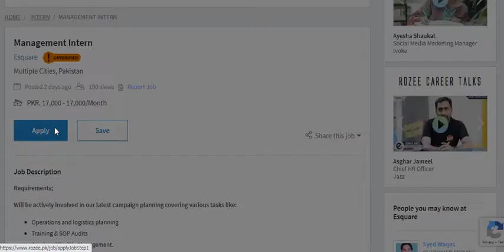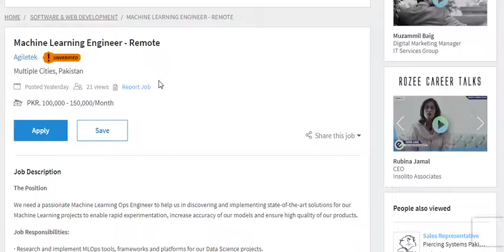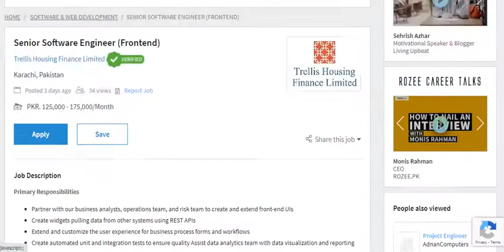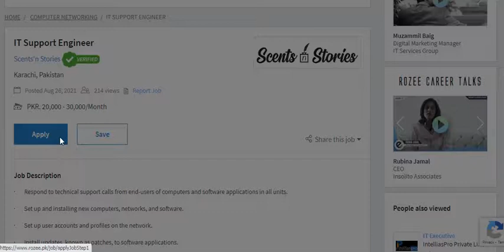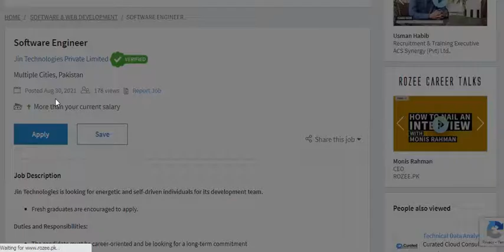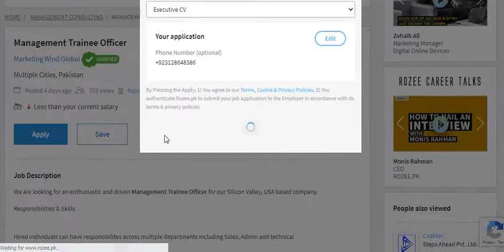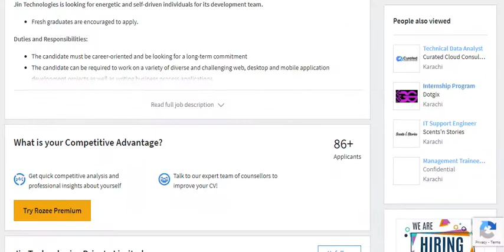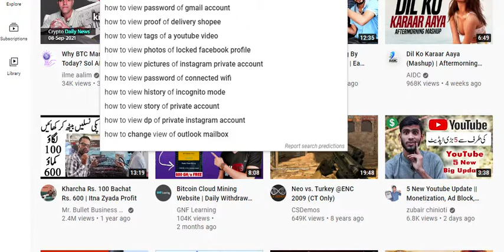earning tips and tricks for information how to apply for a job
note only jaaz warid